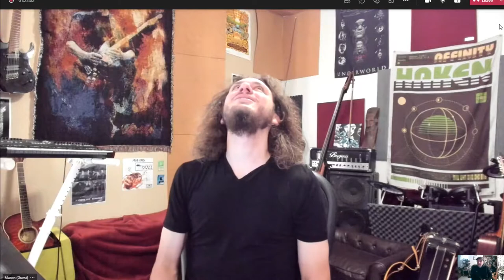Mano A Mano with Mason Tikl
Another Video created by the fine people at Radio Waterloo CKMS!